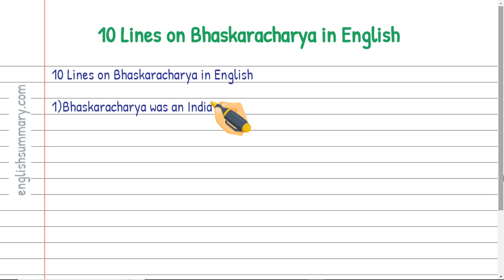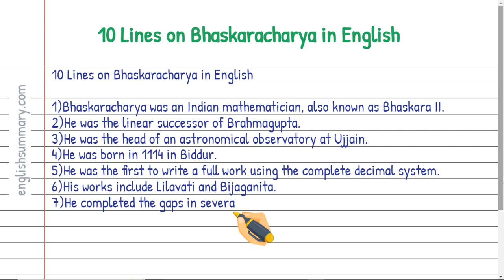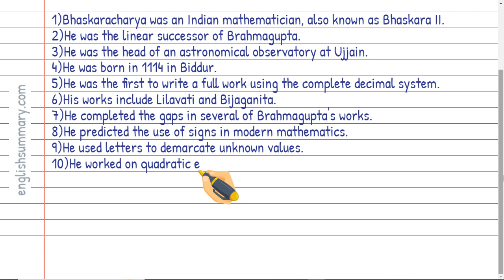10 Lines on Bhaskaracharya in English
In this video, we will show you "How to 10 Lines on Bhaskaracharya" in English